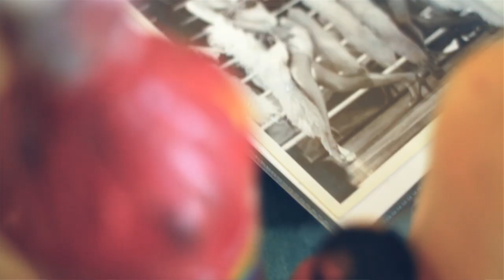Terry Ritter Art: "Folies In Flight" Mural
This fantastic video provides biography narration and a capsulized 'start to finish' glimpse of the new mural at Las Vegas' McCarran International Airport terminal to open in June 2012. This highly artistic touch is directed by Max Ritter and was filmed over a two week period in January. The mural will welcome international travelers to Las Vegas and will be their first interaction with the City of Lights. This piece preserves forever the inconic image of the showgirls and dancers that graced the stages of the Strip during the Golden Era of entertainment in Las Vegas.